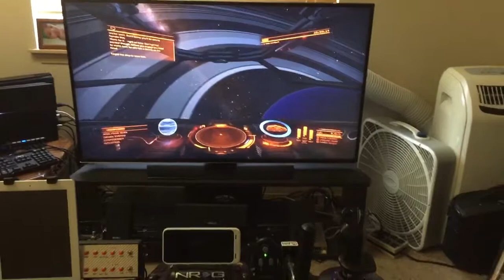Combo flight/racing sim/My sim Rig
New addition to the sim rig, Thrustmaster T.flight hotas 4. I have been using it a week now and it is a great beginner Hotas for the price.